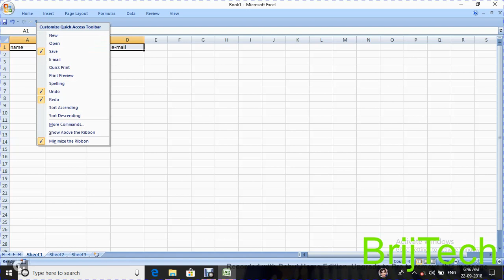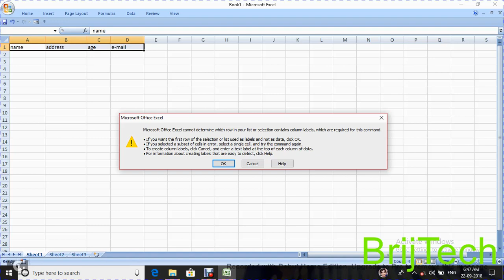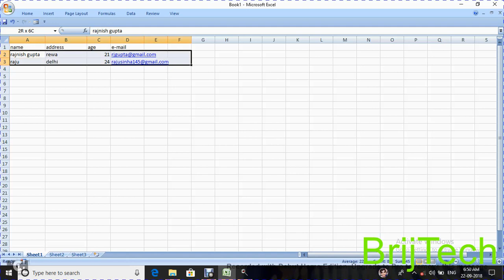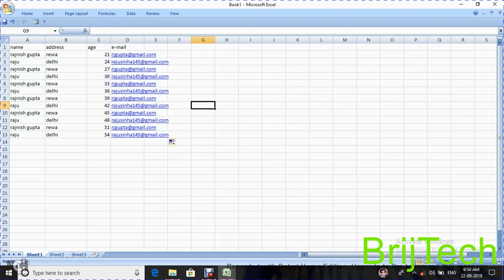How to Create a Data Entry Form in Exce in hindi/urdu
Hello Friends
aaj ham seekhenge ki ms excel me data entry form kaise bnate hai

धन्यबाद .

Details
Location: India
Links